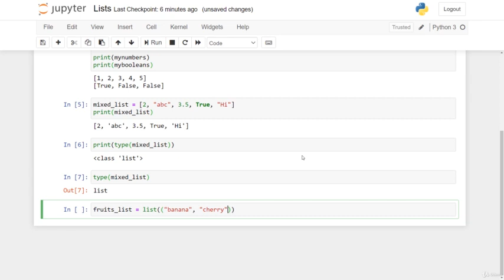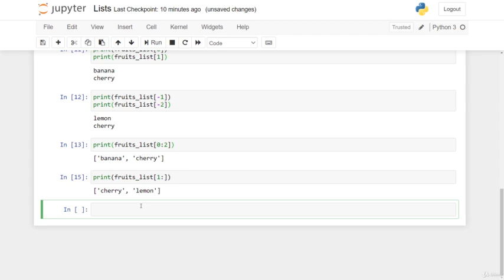Lists and methods level 2 Python programming@39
Basic and Advanced Python concepts to become a Rockstar Python Developer
Python tools, keywords, best Practicing, high level descriptions
All bout Variables, Data Types, Literals, Techniques, Importing and Formatting.
Hands-on different types of Operations, Decision Making and Repetitive execution for sequences
Designing Data Structures
The Design of Functional Programs
Object-oriented design Principles
Files Handling, Modules and its Operations
Scientific computing for Data with NumPy
Data Visualization with Matplotlib and pyplot
Using Databases with Python